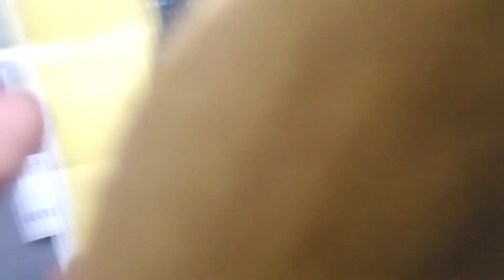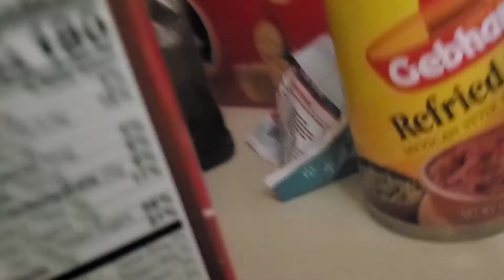Zombie Apocalypse Episode 11